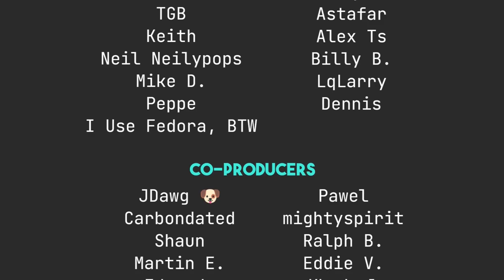6 Month Linux Challenge - Are You Game?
Introducing the Six Month Linux Challenge. Rules below.
👇 PULL IT DOWN FOR THE GOOD STUFF 👇
=== The Rules ===
Can't be the distro you're currently on.
Have to stick with it for 6 months.